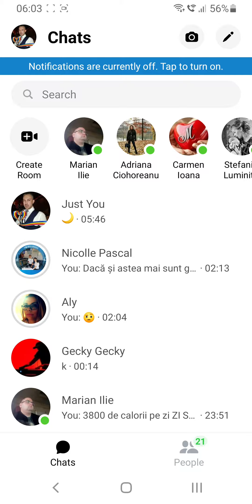ENABLE Facebook Messenger DARK MODE - Cum se ACTIVEAZA MODUL ÎNTUNECAT pe Messenger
Un mic tutorial despre cum se activează Modul ÎNTUNECAT / Dark Mode pe Facebook Messenger.

Lasă-mi în comentarii ce alte tutoriale ai vrea să mai fac, ori ce anume ai vrea să afli și aș putea să îți arat!?!